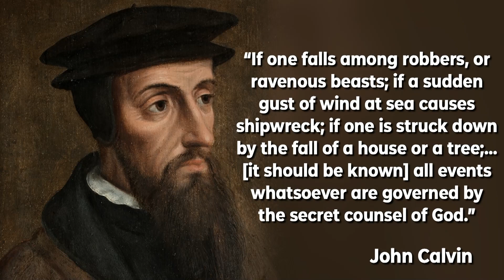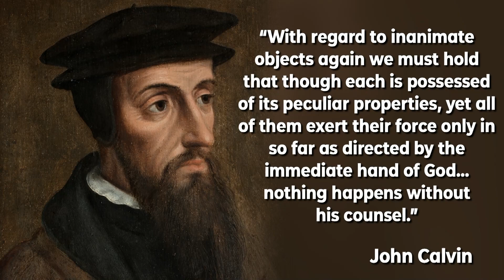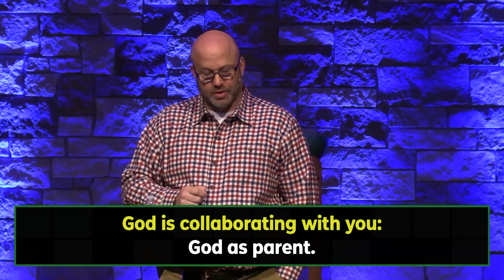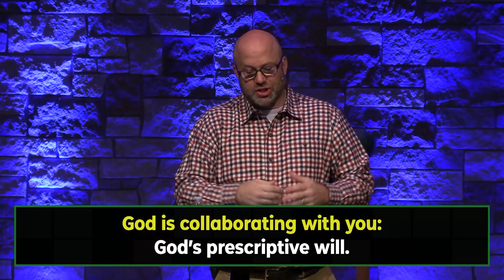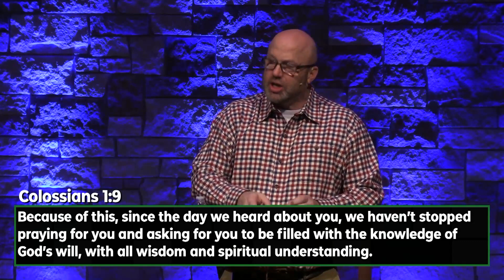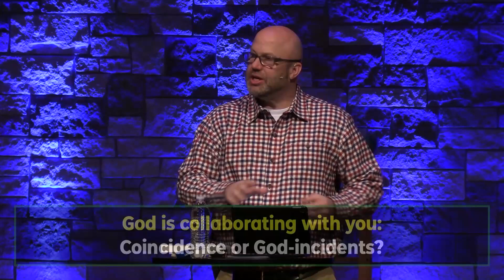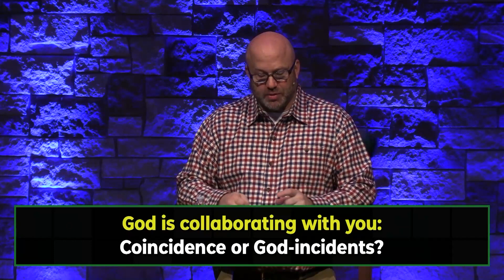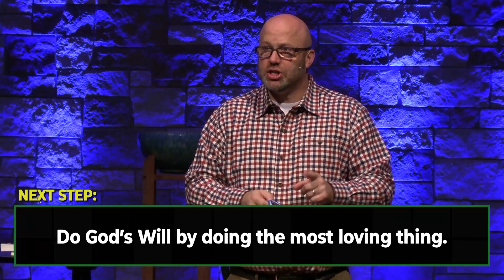God's Will (01/21/24) | Woodlake UMC Sermons | Rev. Gordon Pruitt